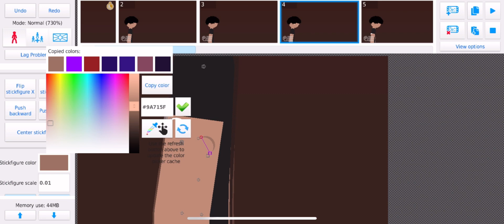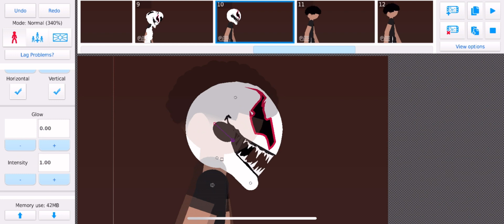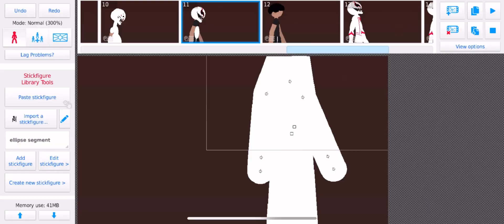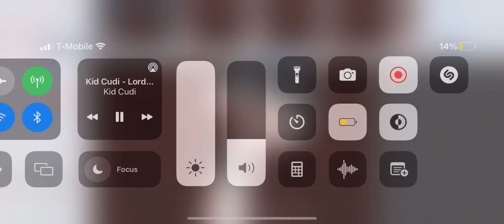Speed Animating: Symbiote Transformation - StickNodes